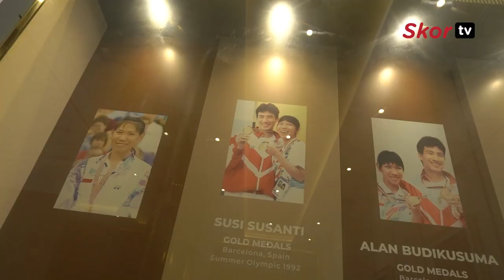Susy Susanti Ungkap Faktor Penyebab Tunggal Putri Indonesia Minim Prestasi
Konten Wawancara Eksklusif kembali. Kali ini kami berbincang dengan Legenda Bulutangkis Indonesia, Susy Susanti. Host kami, Krisna Daneshwara berkunjung ke rumah Susy Susanti dan ngobrol-ngobrol tentang kunci kesuksesan Susy selama menjadi atlet dan kini pengusaha apparel olahraga. Selain itu dalam obrolan kali ini Susy juga mengungkap masalah di balik minimnya prestasi  bulutangkis Indonesia di sektor tunggal putri.

Simak obrolan selengkapnya di video ini.

Anda juga bisa mendapatkan berbagai perlengkapan olahraga dengan harga hemat di Tokopedia dengan mengikuti program Sportacular Shopathon di link ini Flash sale-nya dimulai dari harga Rp10 ribu!